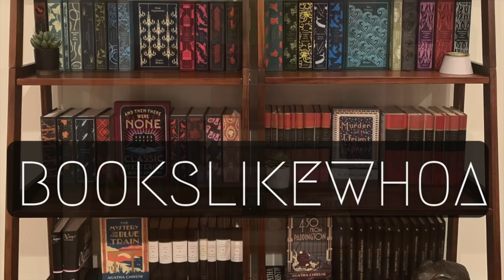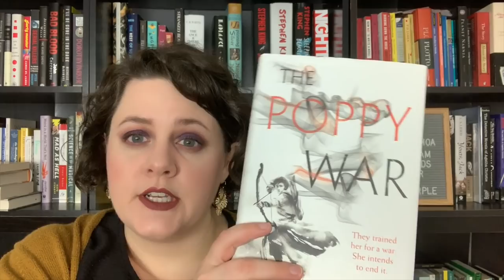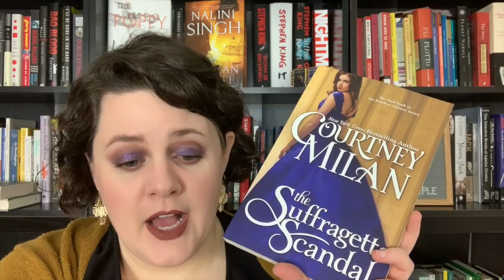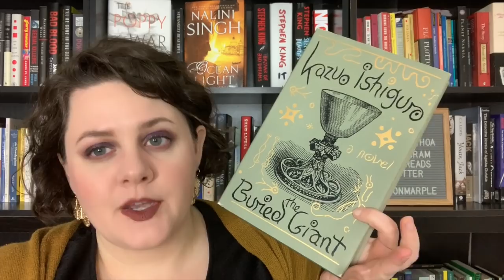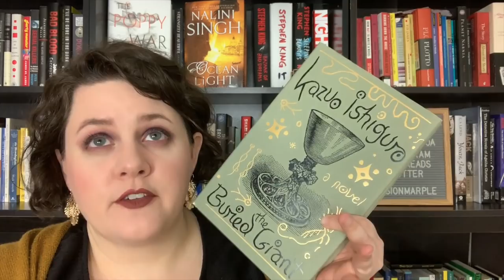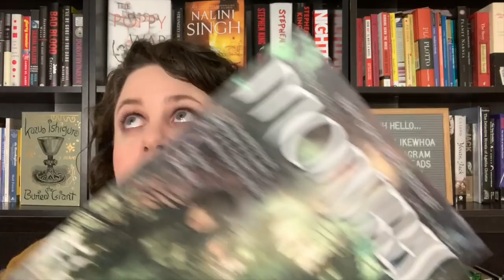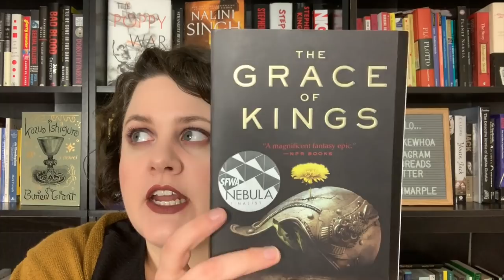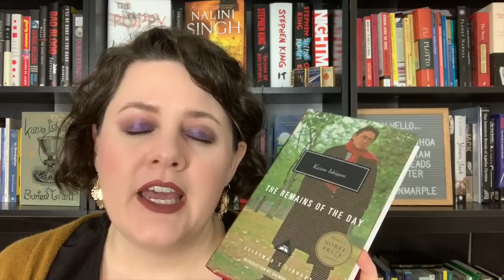Asian Readathon TBR 2019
I'm so excited to participate in the Asian Readathon this year, started by Read with Cindy

Books Mentioned:

THE POPPY WAR by RF Kuang
THE DRAGON REPUBLIC by RF Kuang
OCEAN LIGHT by Nalini Singh
WOLF RAIN by Nalini Singh
CAN'T ESCAPE LOVE by Alyssa Cole
THE SUFFRAGETTE SCANDAL by Courtney Milan
A STUDY IN SCARLET WOMEN by Sherry Thomas
ALL YOU CAN EVER KNOW by Nicole Chung
THE THREE BODY PROBLEM by Cixin Liu
THE BLACK TIDES OF HEAVEN by JY Yang
THE BURIED GIANT by Kazuo Ishiguro
AN ARTIST IN THE FLOATING WORLD by Kazuo Ishiguro